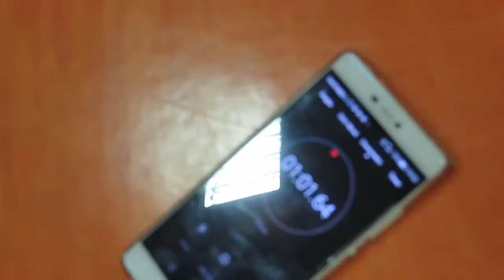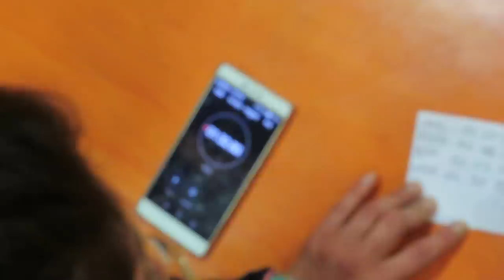Super sfida di velocità - Ginnastica ritmica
Oggi una super staffetta con elementi di ginnastica ritmica! Chi vincerà??
Suggeriteci nuovi passaggi per i prossimi percorsi!!!

Musiche
Sigla: Tobu - Puzzle
Sottofondo - Nimbus